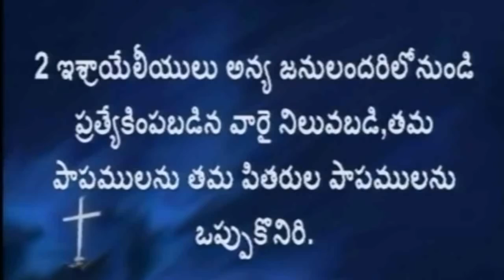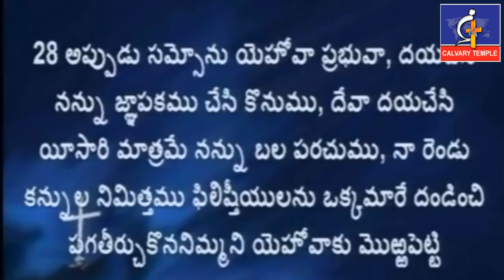అన్య వివాహం చేసుకుంటే ఏమవుతుంది?